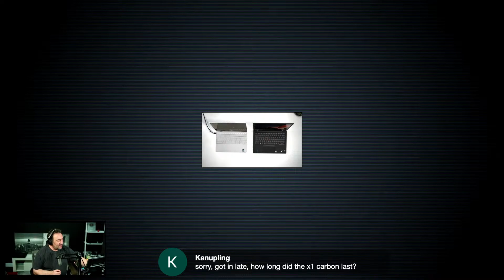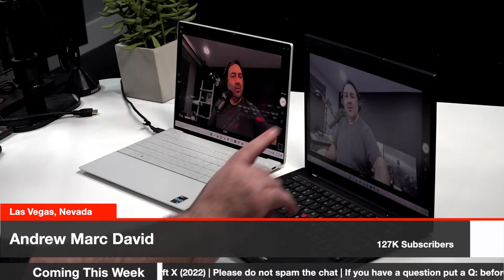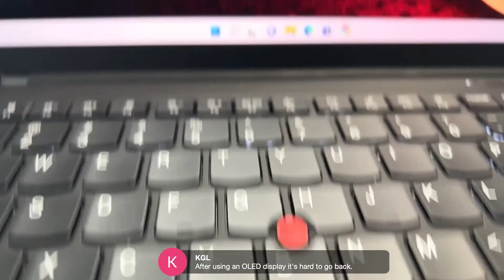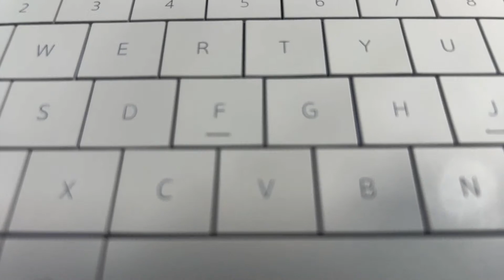Updates on the Dell XPS 13 Plus 9320 & ThinkPad X1 Carbon Gen 10: My Thoughts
Dell XPS 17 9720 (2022) with FHD+ and RTX 3050